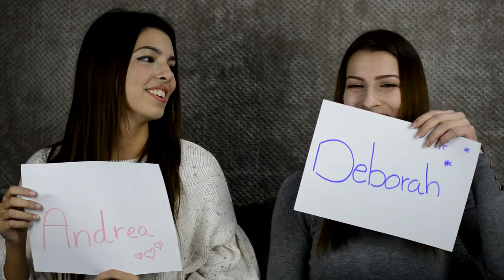MOST LIKELY TO con Andrea! / No nos ponemos de acuerdo...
Hola a todos y bienvenidos a mi canal, yo soy Didi y hoy os traigo de nuevo a mi amiga ANDREAAAAAA! hoy aremos un tag llamado MOST LIKELY TO.
 Un besazo y nos vemos en el próximo vídeo. 😘